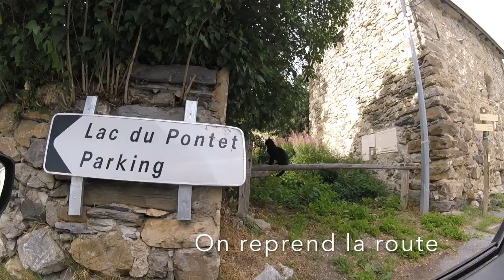Lac du Pontet 1982m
randonnée très facile à faire en famille